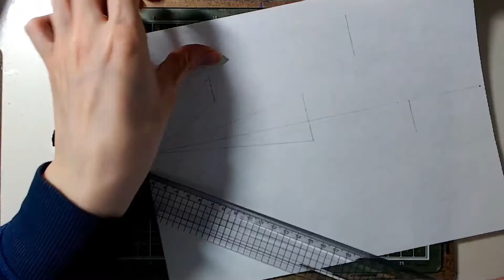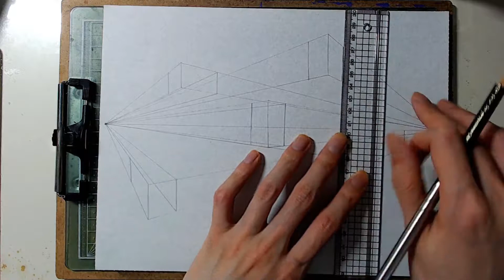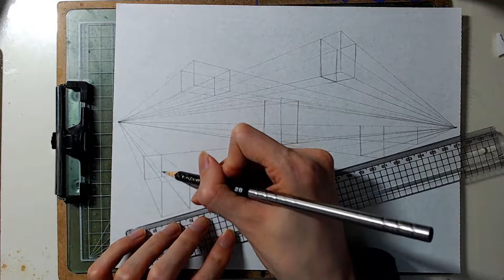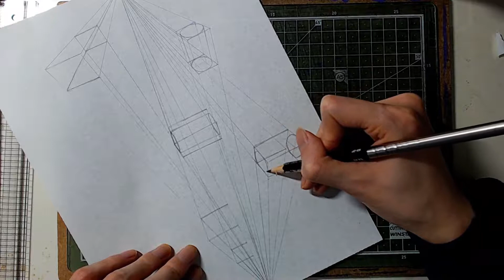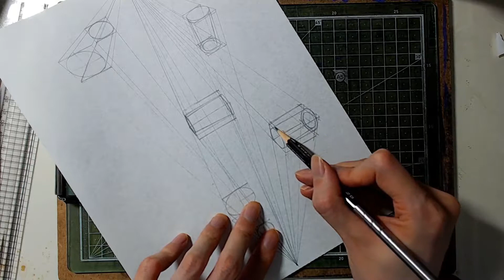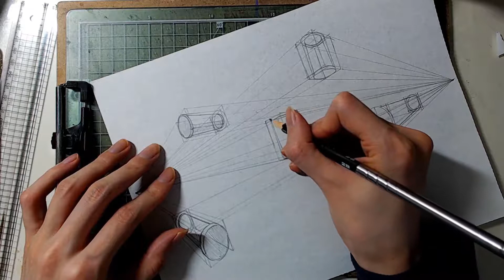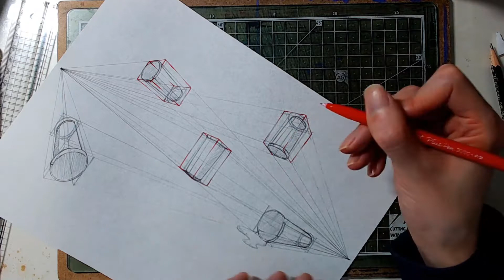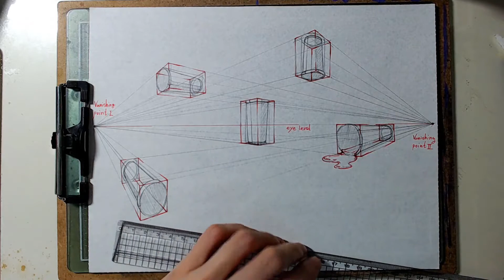투시[Perspective]13 - 2점 종이컵(2p Paper Cup)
연필(Pencil) - 사물 Object Drawing